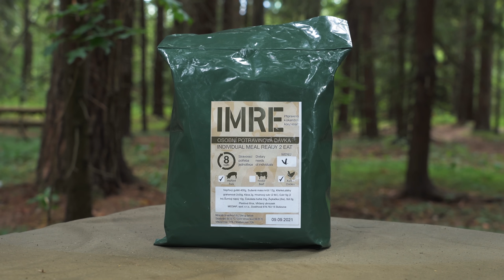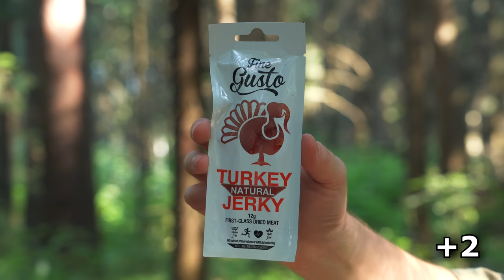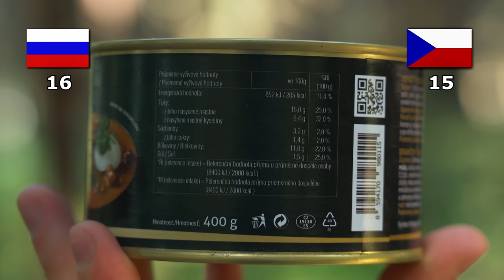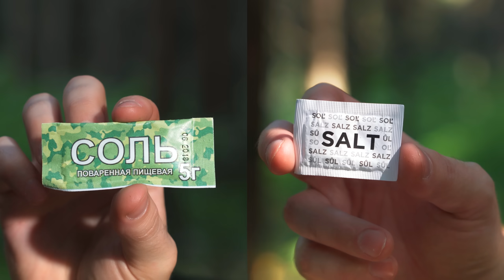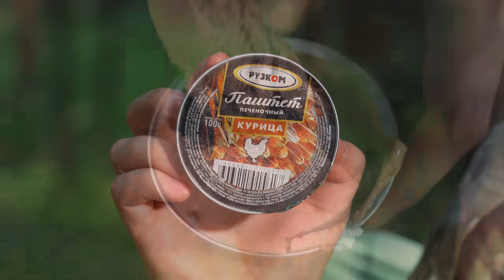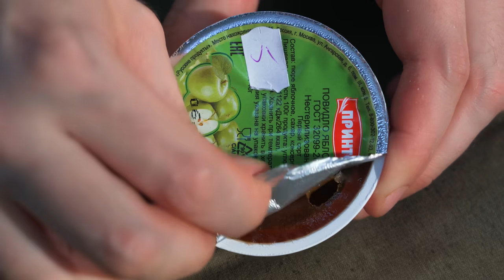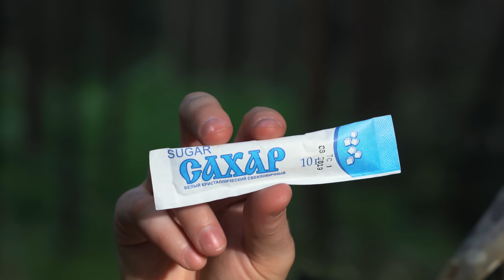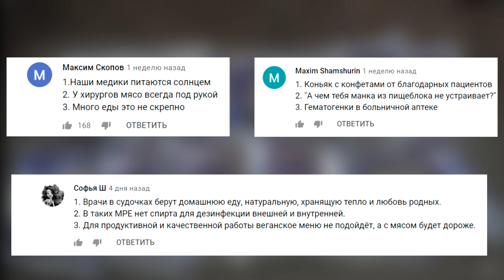Самый дешевый и самый дорогой паёк! Что лучше? Россия vs Европа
🎁 Получай приятные бонусы на старте
(как ввести? F4- пополнения - по правой стороне поле ввода)